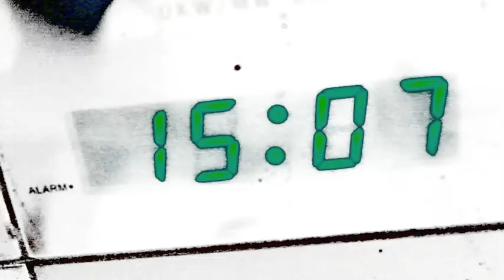25 Uhr - 25 O'Clock - XTC / Dukes Of Stratosphear Cover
Drums: Hanno Janssen
All other instruments, vocals and German lyrics: Erich Sellheim

The German lyrics of this song are devoid of any original ideas, interpretations, etc. of my own; just an attempt to transfer the genius of Sir John Johns and XTC into the German language. Enjoy!

Zeit

Ich muss dich haben, das steht fest
Weil mich die Zeit lang warten lässt
Schmeiß ich 'ne Uhr kaputt, dann steig ich um so höher
Schmeiß ich 'ne Uhr kaputt, dann rückt die Stunde näher

Um fünfundzwanzig Uhr bist du allein mit mir zu zweit
Um fünfundzwanzig Uhr sind wir zusammen bis in alle Zeit
Um fünfundzwanzig Uhr

Du kannst Sekunden ticken hörn
Mein Stundentanz wird dich beschwörn
Brech ich ein Ziffernblatt, stoppt jede Uhr den Sand
Brech ich ein Ziffernblatt, fällst du mir in die Hand

Fünfundzwanzig Uhr sind wir zusammen bis in alle Zeit
Um fünfundzwanzig Uhr

Bis in alle Zeit
Bis in all, bis in alle Zeit